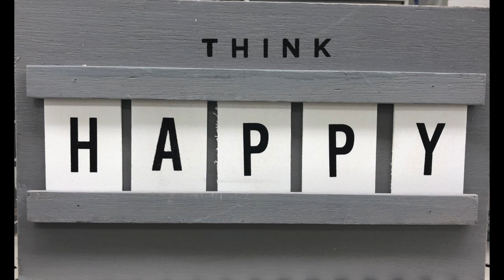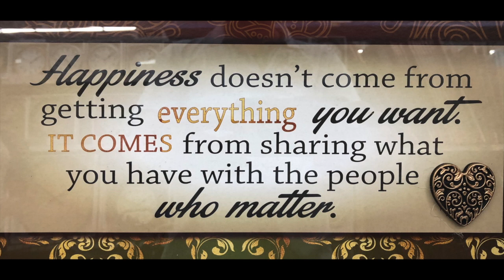Study Music Mix 2020 Concentration, Dance, Disco, Relaxing Music, Work Music, Relax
Study Music Concentration, Memory, Focus, Relaxing Music, Work Music, Study looking for studying music, focus music or background music to help with concentration, learning, homework and to improve your memory? Mix 2020 music videos provide  music to improve concentration and brain power. Music in your car, music workout, music to sleep, music to dance.